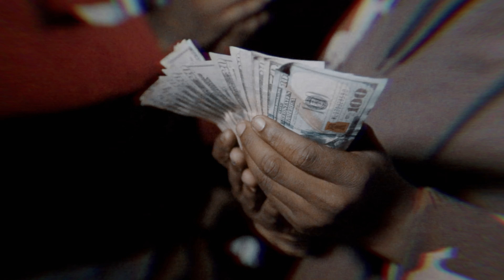45'z-Deep End (Remix)Official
Artist-45'z
Song-Deep End
Video Production-@Grapemmedia